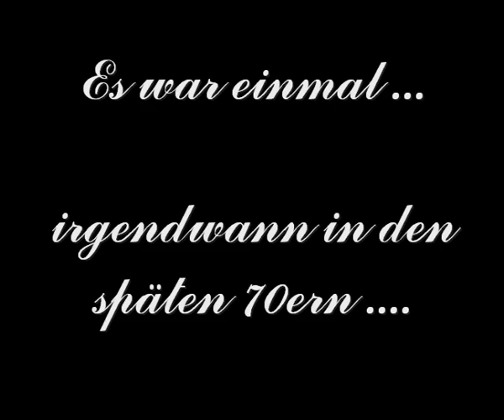1979 in LOAN, SFCA-Members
Members of the Sportfliegerclub Austria at Aerodrome Wr. Neustadt Ost in 1979.